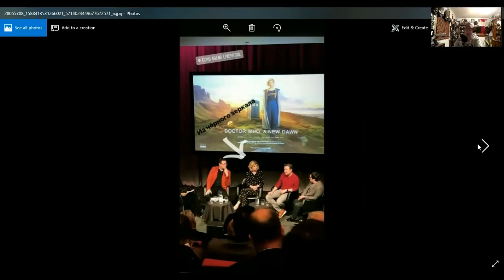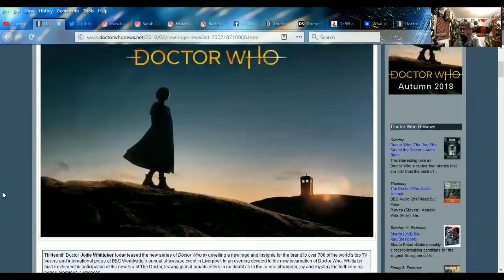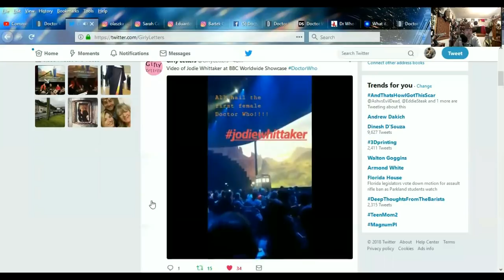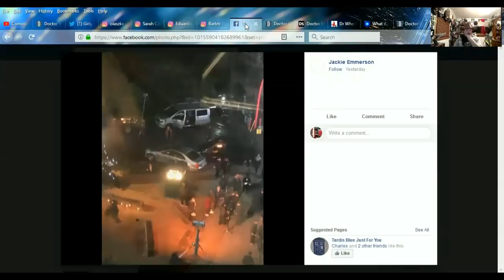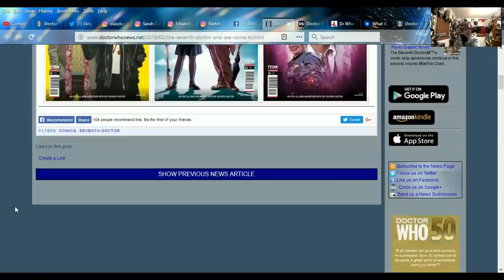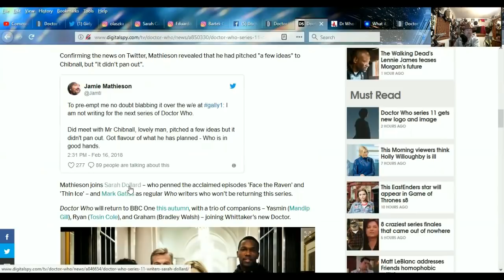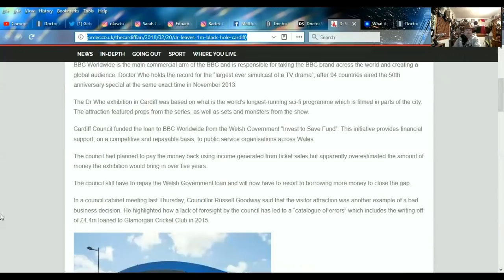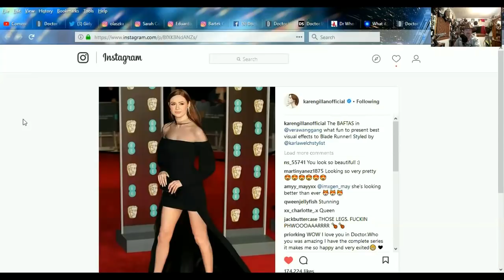DOCTOR WHO NEWS - NEW LOGO REVEALED AND MORE!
SKYPE:
doctorfreedom1

SOURCES:
New Logo Revealed

The Seventh Doctor and Ace Come to Titan Comics

Doctor Who composer and writer both confirm they won't be working on series 11

What if… the 8th Doctor was the War Doctor?

VIDEO TRAILER: Doctor Who: The Lost Dimension Book One